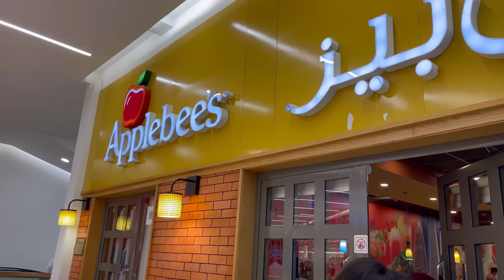SHOPPING TAYO SA MALL OF ARABIA! | ANG DAMING SALE! | JEDDAH OFW